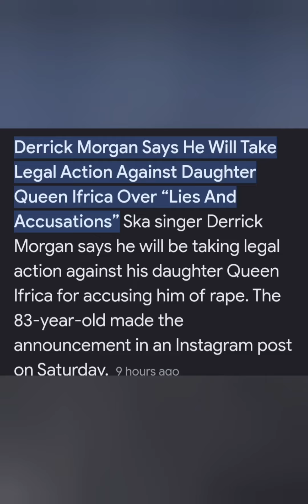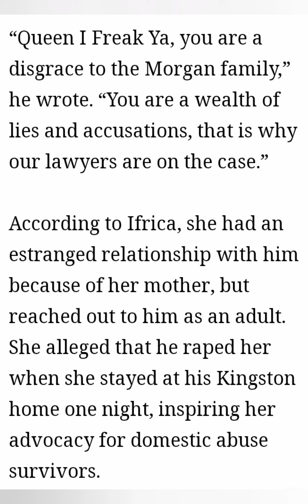OMG Derrick Morgan Says Queen Ifrika Is A D!sgrace To The Family And She Telling Lies